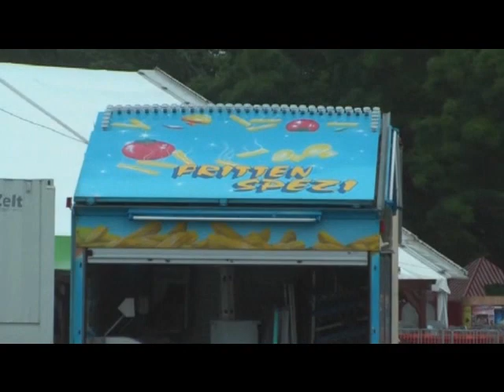Schweinfurter Volksfest 2011 beginnt /SW-Nachrichten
Schweinfurter Nachrichten